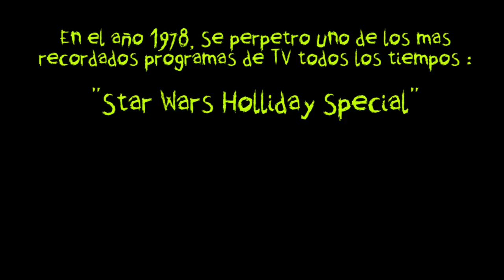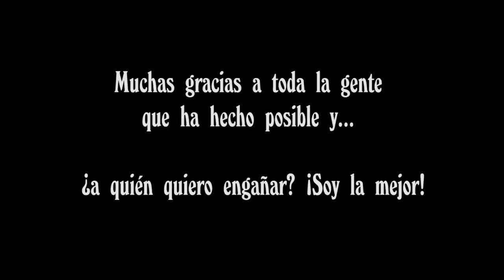Especial Cabanyal Z 2015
Material inédito + making of + delirios del samaruc
Antes de ser capturada por los "Hijos del Kaos y la Niebla", MONA dejó su huella en la Resistencia cabanyalera en forma de friki-video.

Con ese material inédito de la resistencia, colaboraciones de músicos y makings of llega este delirante vídeo.

Con música de: El Cifu, Merce Tienda, Swingin Affair, Absenta Dub y Mitrofan y la burbuja inmobiliaria.